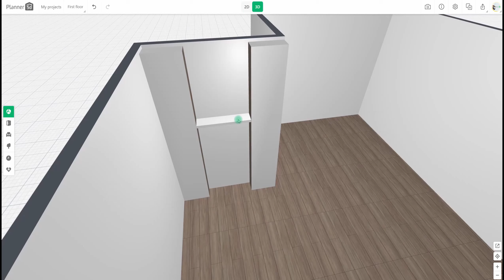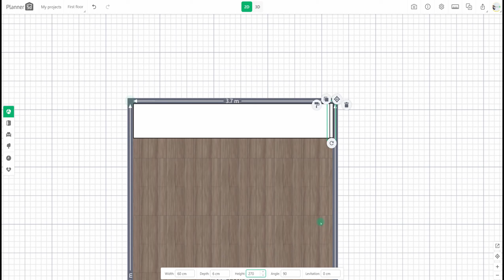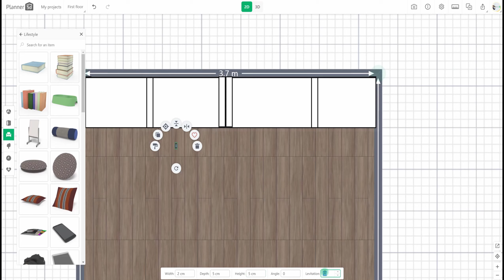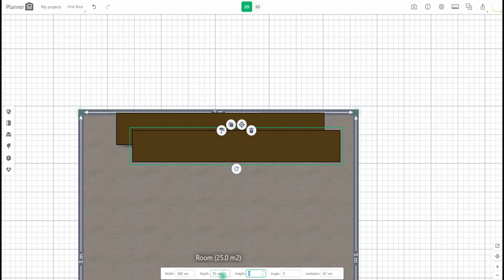How to make furniture in Planner 5D | 1 Part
How to make furniture in Planner 5D:  built-in shelves in the wall,  built-in wardrobe, and dresser to TV.
There are no ready-made options in our Planner 5D program 3d furniture modeling built-in shelves in the wall,  built-in wardrobe, and dresser to TV. If you want to create them, then this furniture-making tutorial is for you!

Time codes:
0:05 - built-in shelves in the wall
1:21 - built-in wardrobe
2:28 - dresser to TV
Keep in mind that the same project can be created with other Planner 5D supported platforms and devices (Web/Browser, Microsoft Windows 10, Android, iOS, macOS). There are only slight differences in some icons and navigation tools.